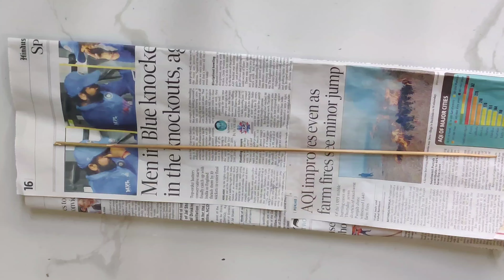Decor sticks using cumin seeds and Sesame seeds.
Easy painting 🎨.